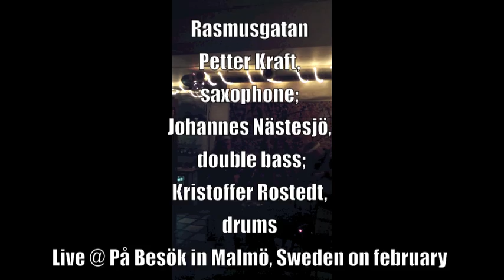Hyper music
Rasmusgatan, live @ På Besök in Malmö, Sweden on february the 22th 2011.

Petter Kraft, saxophone;
Johannes Nästesjö, double bass;
Kristoffer Rostedt, drums